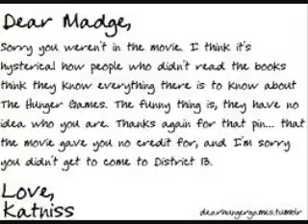REMEMBER MADGE MINE